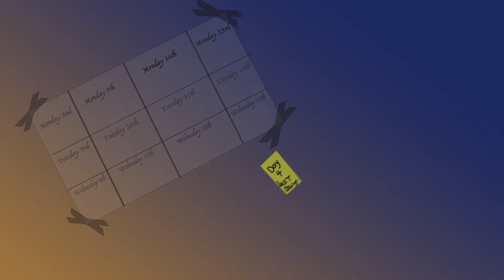Weekly Competition (Motion Design)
AN ANDERSON REVEALS UPLOAD:

Here's a title sequence I created within Adobe Illustrator for a TV Series called Weekly Competition.